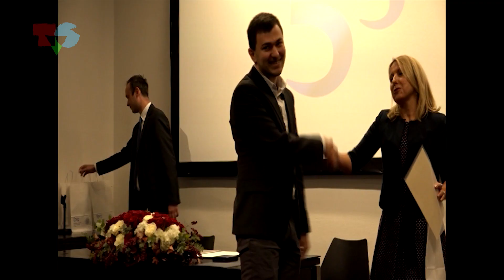Dan Fakulteta političkih znanosti (2017.)